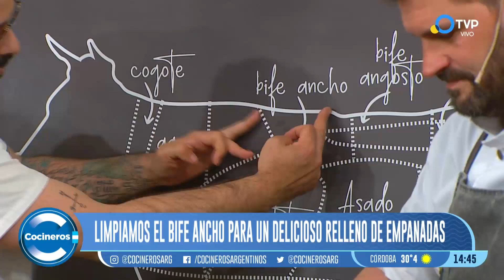CÓMO PREPARO EMPANADAS DE CARNE